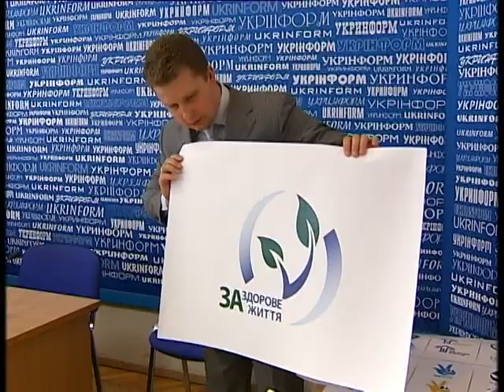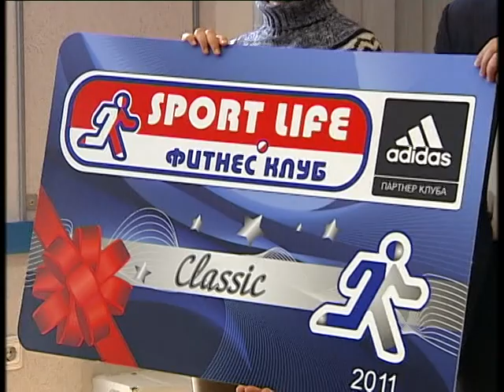VTS 01 1 1